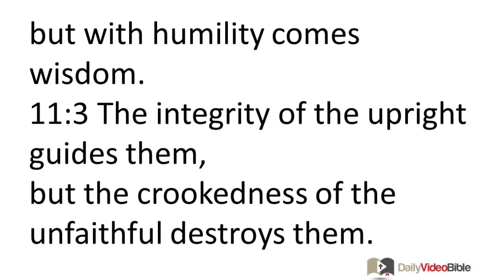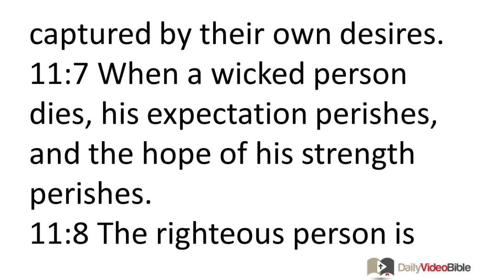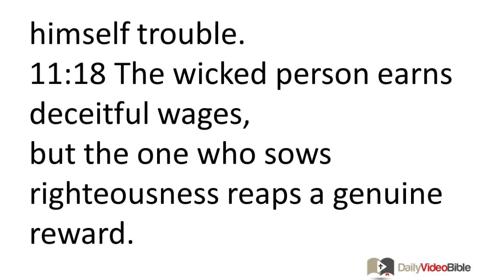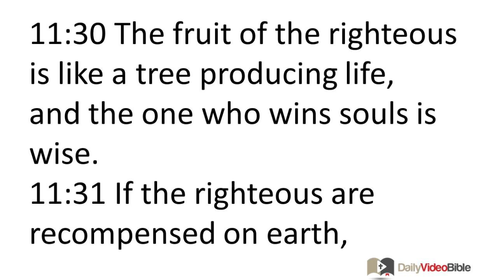December 12 Proverbs 11 Old Testament for the Daily Video Bible DVB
Proverbs 11:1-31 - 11:1 The LORD abhors dishonest scales,
but an accurate weight is his elight.
11:2 When pride comes, then comes disgrace,
but with humility comes wisdom.
11:3 The integrity of the upright guides them,
but the crookedness of the unfaithful destroys them.
11:4 Wealth does not profit in the day of wrath,
but righteousness delivers from mortal danger.
11:5 The righteousness of the blameless will make straight their way,
but the wicked person will fall by his own wickedness.
11:6 The righteousness of the upright will deliver them,
but the faithless will be captured by their own desires.
11:7 When a wicked person dies, his expectation perishes,
and the hope of his strength perishes.
11:8 The righteous person is delivered out of trouble,
and the wicked turns up in his stead.
11:9 With his speech the godless person destroys his neighbor,
but by knowledge the righteous will be delivered.
11:10 When the righteous do well, the city rejoices;
when the wicked perish, there is joy.
11:11 A city is exalted by the blessing provided from the upright,
but it is destroyed by the counsel of the wicked.
11:12 The one who denounces his
neighbor lacks wisdom,
but the one who has discernment keeps silent.
11:13 The one who goes about slandering others reveals secrets,
but the one who is trustworthy conceals a matter.
11:14 When there is no guidance a nation falls,
but there is success in the abundance of counselors.
11:15 The one who puts up security for a stranger will surely have trouble,
but whoever avoids shaking hands will be secure.
11:16 A generous woman gains honor,
and ruthless men seize wealth.
11:17 A kind person benefits himself,
but a cruel person brings himself trouble.
11:18 The wicked person earns deceitful wages,
but the one who sows righteousness reaps a genuine reward.
11:19 True righteousness leads to life,
but the one who pursues evil pursues it to his own death.
11:20 The LORD abhors those who are perverse in heart,
but those who are blameless in their ways are his delight.
11:21 Be assured that the evil person will certainly be punished,
but the descendants of the righteous will not suffer unjust judgment.
11:22 Like a gold ring in a pig's snout
is a beautiful woman who rejects discretion.
11:23 What the righteous desire leads only to good,
but what the wicked hope for leads to wrath.
11:24 One person is generous and yet grows more wealthy,
but another withholds more than he should and comes to poverty.
11:25 A generous person will be enriched,
and the one who provides water for
others will himself be satisfied.
11:26 People will curse the one who withholds grain,
but they will praise the one who sells it.
11:27 The one who diligently seeks good seeks favor,
but the one who searches for evil -- it will come to him.
11:28 The one who trusts in his riches will fall,
but the righteous will flourish like a green leaf.
11:29 The one who troubles his family will inherit nothing,
and the fool will be a servant to the wise person.
11:30 The fruit of the righteous is like a tree producing life,
and the one who wins souls is wise.
11:31 If the righteous are recompensed on earth,
how much more the wicked sinner!